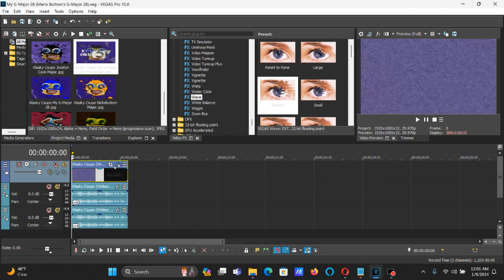How To Make My G-Major 28 (Mario Buitron's G-Major 28) On Vegas Pro (NEW EFFECT)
Made on ‎Tuesday, ‎January ‎9, ‎2024, ‏‎12:20:34 am to 12:20:46 am

Today is my birthday! Here's my new effect.

How To Make My G-Major 28 (Mario Buitron's G-Major 28):

(VideoFX)

1st: Gradient Map - Color Exchange: Blue (AVS)

[***0**1 2]

0; R:       0, G:       0, B:     255, A:     255 (Blue)
1; R:       0, G:       0, B:       0, A:       0
2; R:       0, G:       0, B:       0, A:       0

(AudioFX)

+4
+8